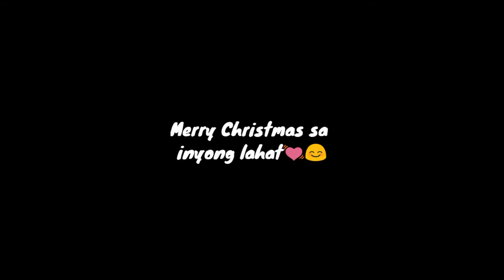CHRISTMAS WISH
Hi guys! Hope you enjoyed my video. Just a short message and greetings for all of you my supporters.